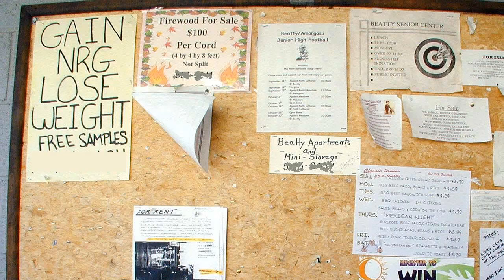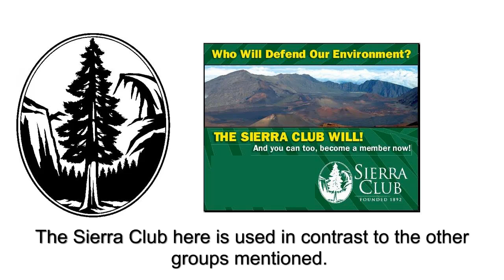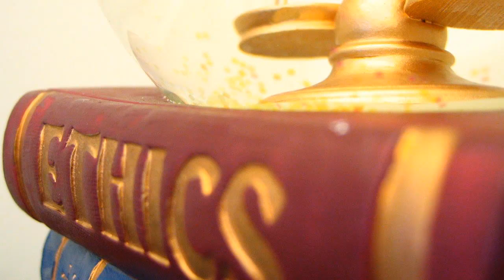Guilt by Association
Do we have to answer for the actions of others just because we share an allegiance to a group?  Can we show up just for the free coffee, or do we need to answer for the behavior of the other members?

AUTHOR'S NOTE:
1.  This video is a personal conversation on morality, not a formal logical argument.  My intuition on this issue would not hold up in a real debate, but it guides my ethics and choices.  I do not claim a privileged position to morality.
2.  The key difference between complicity and non-complicity, as I discuss in the video, is the shared value system, and the actions of the members of the group in good standing.  Being a willing part of the apartheid system, for example, even if you were not racist, would carry some level of personal responsibility.
3.  "Working from within", when that includes supporting the group with money and time regardless of the group's goals, is not ethically viable.  If you don't see that, I'm afraid I can't explain it to you.
4.  I don't believe there is only one level of complicity.  Someone who gives $5 to a Catholic charity does not share the same responsibility as the Pope, but without donations, the continuing abuse and cover-up of past abuses would not have been possible.

I wanted to spark a debate.  Disagreeing with me on this issue will not hurt my feelings.